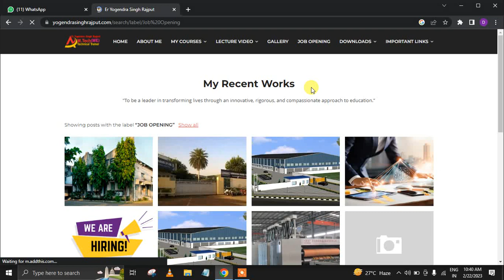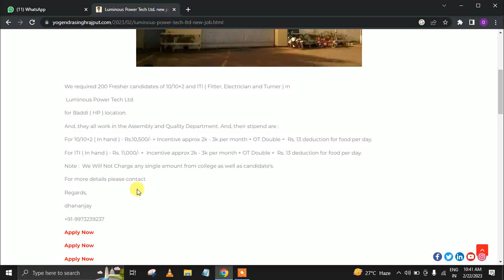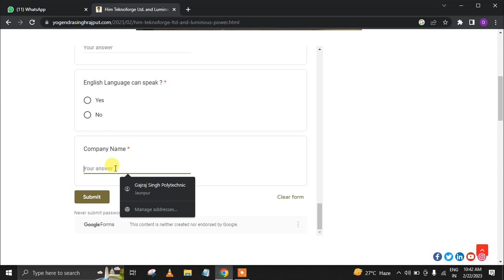Luminous Power Tech Ltd new job openings through prerana group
We required 200 Fresher candidates of 10/10+2 and ITI ( Fitter, Electrician and Turner ) in Luminous Power Tech Ltd. for Baddi ( HP ) location.

And, they all work in the Assembly and Quality Department. And, their stipend are :

For 10/10+2 ( In hand ) - Rs.10,500/- + Incentive approx 2k - 3k per month + OT Double +  Rs. 13 deduction for food per day.

For ITI ( In hand ) - Rs. 11,000/- +  Incentive approx 2k - 3k per month + OT Double +  Rs. 13 deduction for food per day.